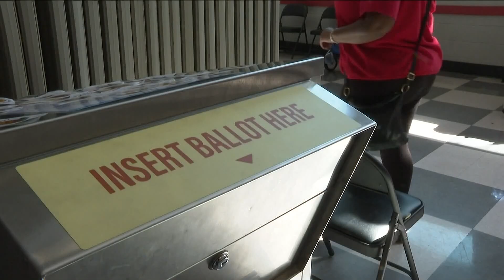Board of elections to recertify results in Cobb County after mistake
800 ballots were not uploaded on election night. 11Alive is Where Atlanta Speaks. We believe that news shouldn’t be a one-way conversation, but a dialogue with you. Join in, share your thoughts and connect with new perspectives.